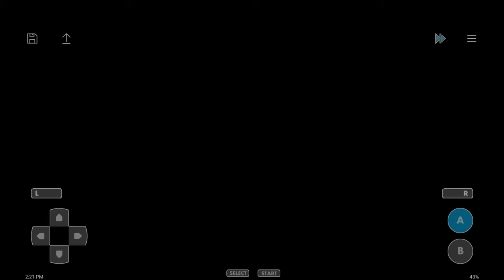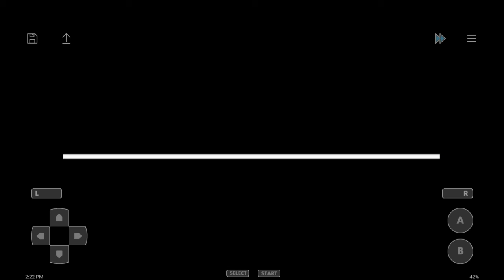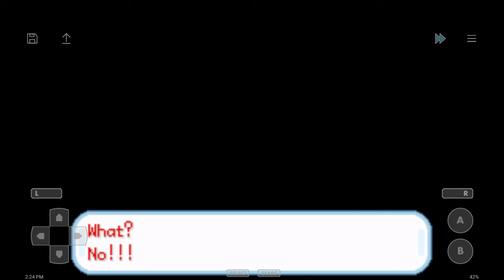pokemon gaming ash grey gameplay episode 1#Pokemon Gamer#pokemon ash grey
dasu sir